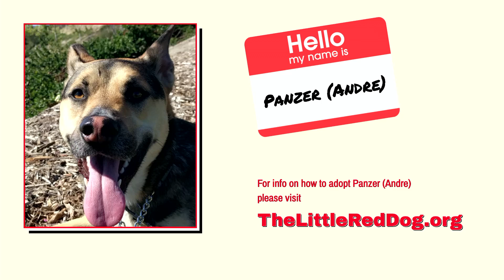Panzer 5 8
Streamed live during The Little Red Dog’s Adoption Brunch Livestream on May 8, 2021.